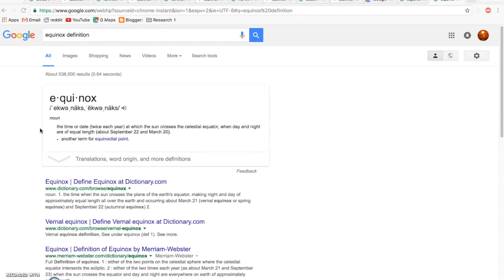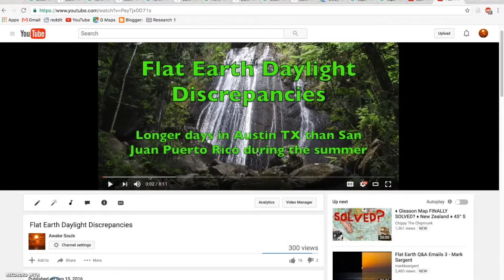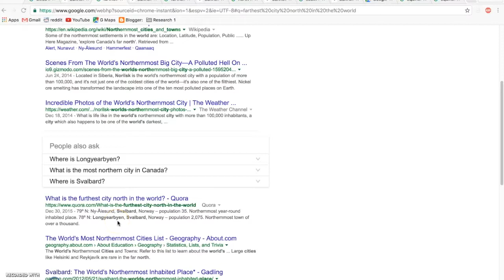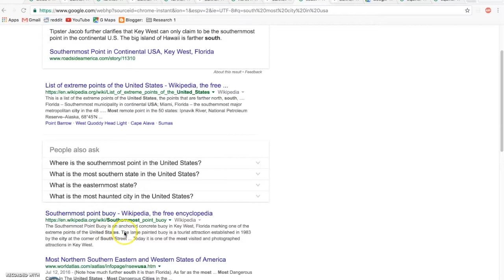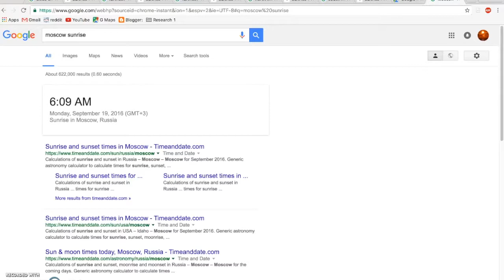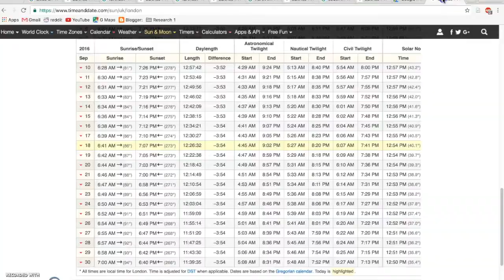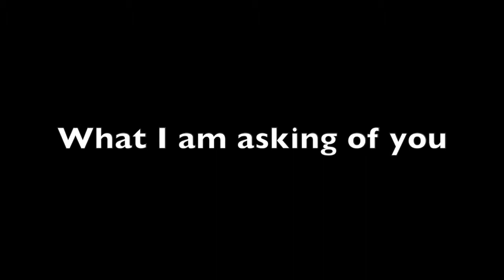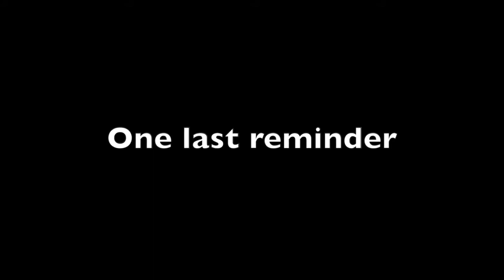Definitive Proof: We Are Not On A Ball, Flat Earth Maps Are Wrong, And We Are In A Simulation